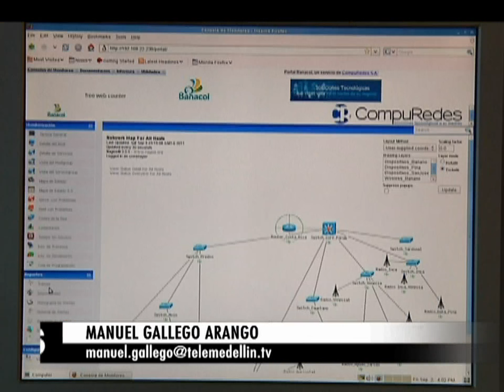Feria Internacional del Sector Eléctrico será del 25 al 27 de noviembre [Noticias] - TeleMedellin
Según el reporte de XM, filial de Isa, la demanda de energía creció en octubre 5,7%. A propósito del tema Medellín será sede de la Feria del sector y allí se hablará de la coyuntura nacional.